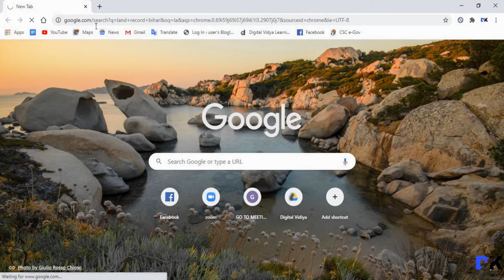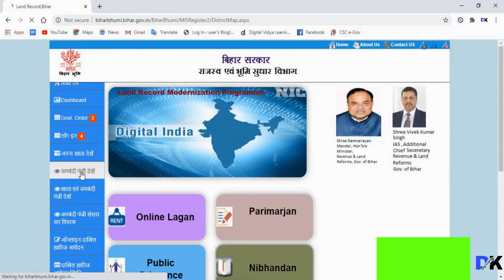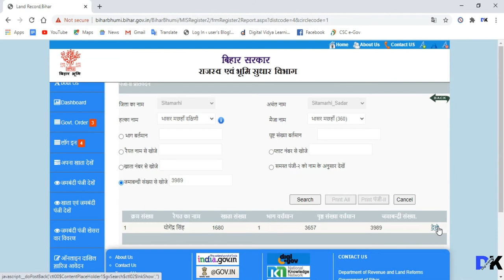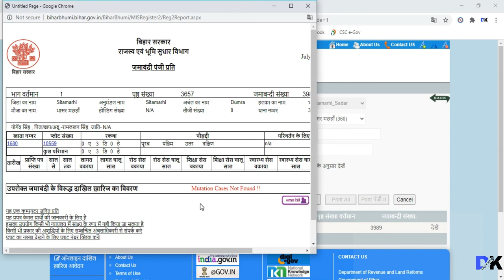जमाबंदी से खता खेसरा कैसे निकले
Guys Is video me mai bataya hu ki जमाबंदी से खता खेसरा कैसे निकले friends bahut aaise land receipt mil jayenge jisme aapko khata khesra nahi likha hota sirf jamabandi number likha hota hai to friends is video me mai jamabandi number se khata khesra nikalna bataya hu so. ye video aap ko bahut hi madad karne wala hai. Friend agar aaisehi new update vale video dekhna chahte hai to mere sath bane rahe hamara YouTube channel Digi Kishan.